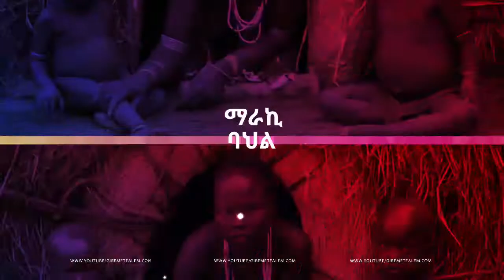5ቱ የፍቅር ግንኙነት እንቅፋቶች The 5 barriers to love relationship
በግርምተ ዓለም ቻናላችን ትገረማላችሁ! ትዝናናላችሁ! እውቀት ትገበያላችሁ!!!
               ኢትዮጵያ ለዘላለም ትኑር!!
ችግር ፈጣሪ ሳይሆን ችግር ፈቺ እንሁን !!